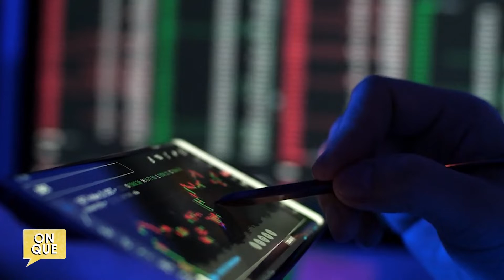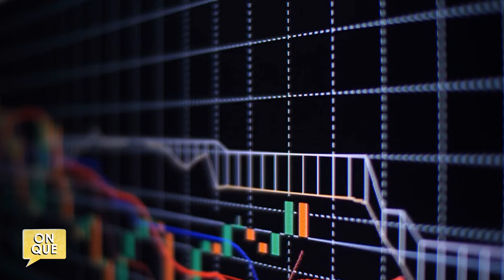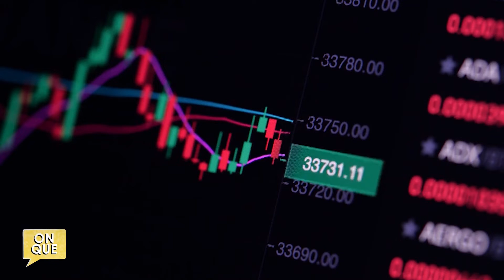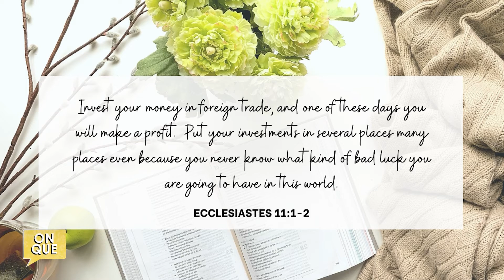On Que | Episode 13 | Digital Trading Business Highlights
ICYMI: Ano nga ba ang Digital Trading Business?